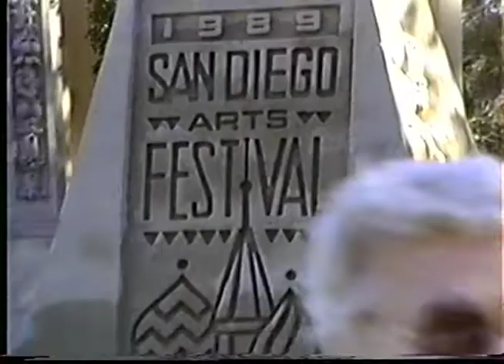Halloween, San Diego 1989